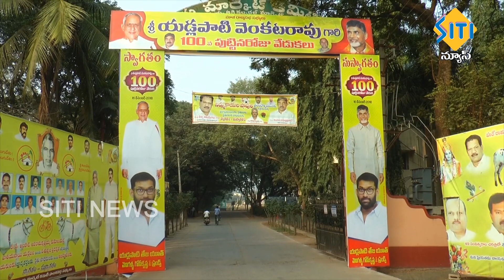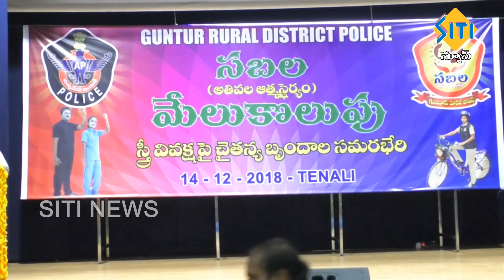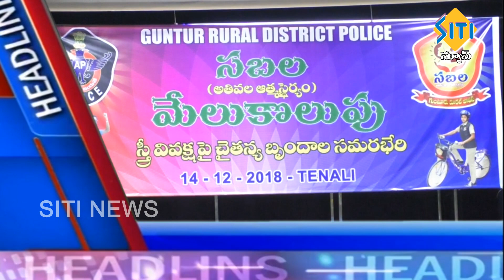TENALI SITI NEWS 14 12 2018 PART 3